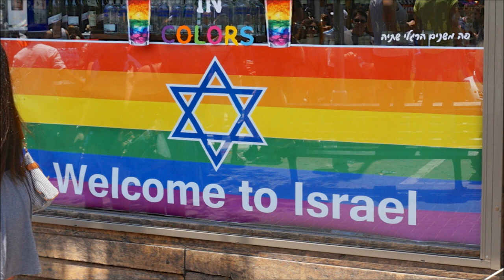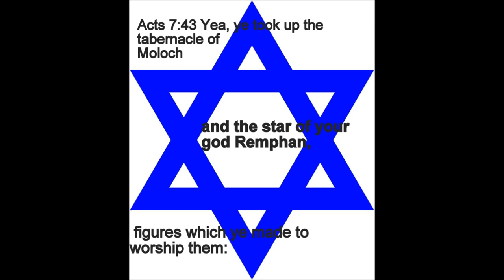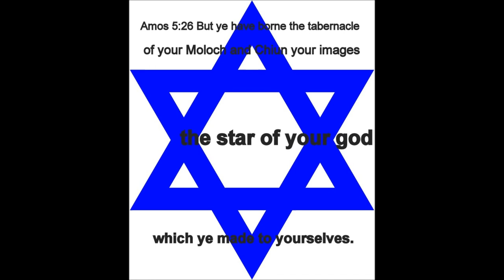Support the Police who serve.... Who?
Who do these Police really serve?
Knowingly or not.
When did they change from "PEACE OFFICERS"  to "LAW ENFORCEMENT"?
Whose laws do they enFORCE?
Do you believe corrupt politicians hire honest police?